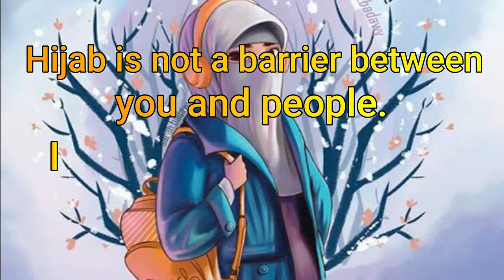Best Quote for Hijab/2021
hijab whatsapp status